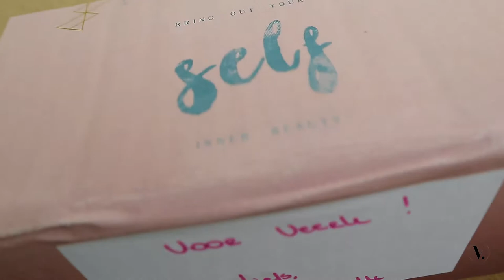Bruidsmakeup + Self unboxing + Dubai shoplog | Veerle De Bremme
Deze week doe ik een bruidsmakeup, unbox ik een nieuw product van Self en heb ik enkele producten gekocht.